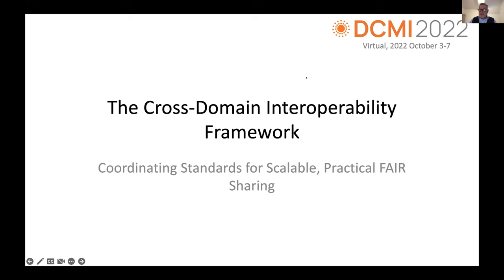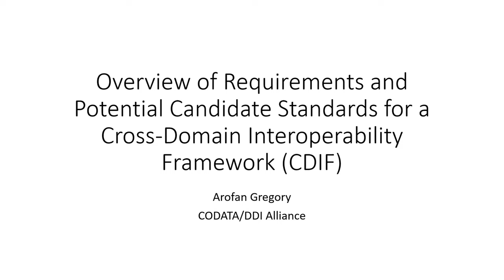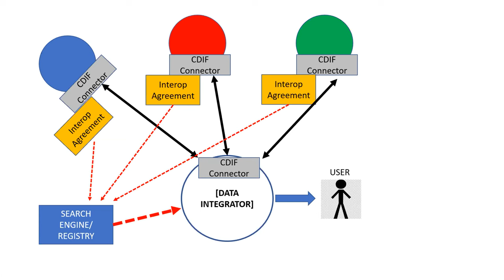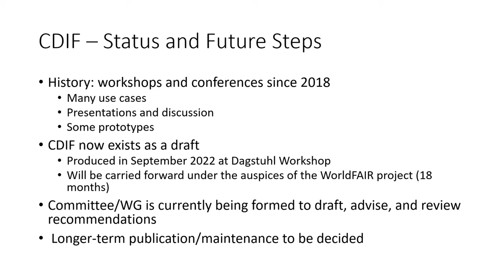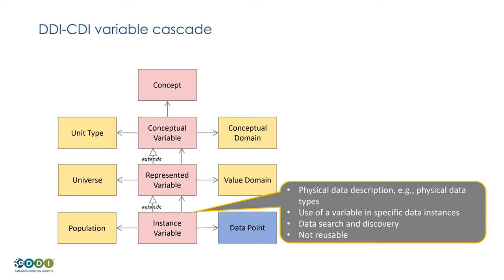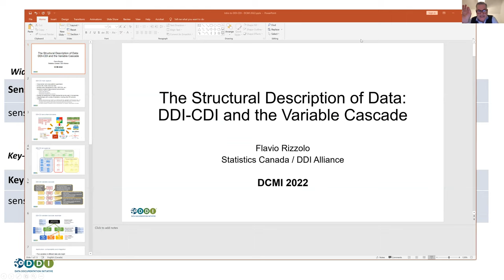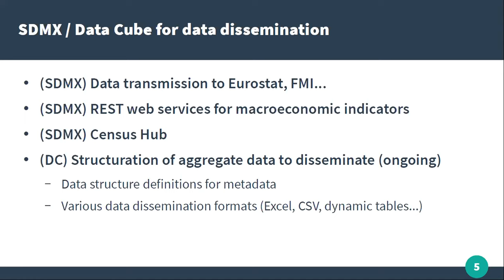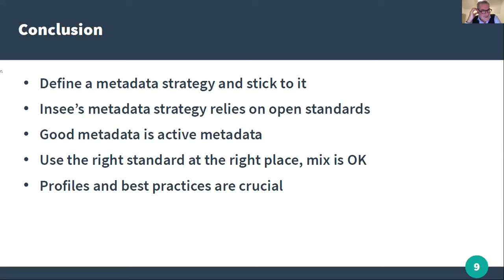DCMI 2022- Panel: The Cross Domain Interoperability Framework